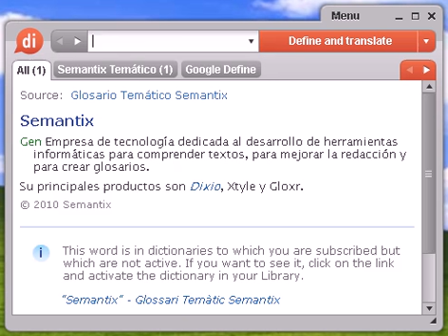Definición de moderación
Source:  Tesauro Español (OpenThesaurus) moderación 1 abstinencia, ayuno, dieta, privación, frugalidad, continencia, parvedad 2 amortiguación, amortiguamiento, atenuación 3 austeridad, sobriedad, parquedad 4 lenidad, blandura, benevolencia, flexibilidad, suavidad, dulzura, sosiego, elasticidad, ductilidad, maleabilidad, flacidez, inconsistencia, afabilidad, benignidad, bondad, delicadeza, indolencia, mansedumbre, ternura, flema, debilidad, flojedad © OpenOffice.org

moderación, diccionario, define, definir, significado, español, castellano, Dixio, moderaciones